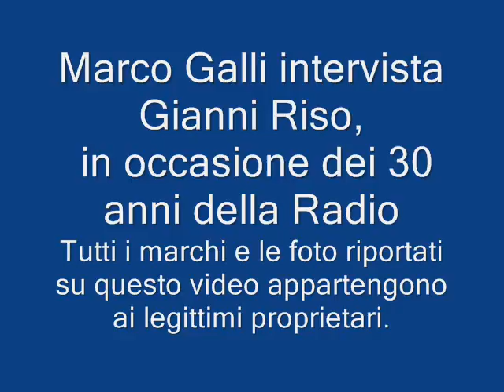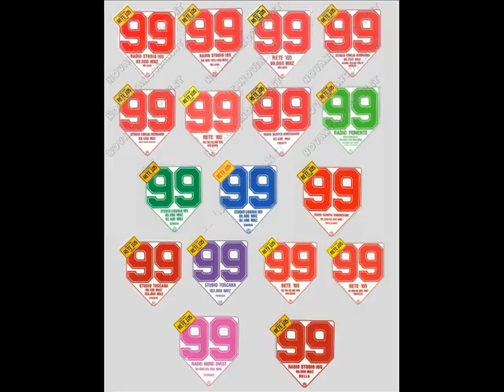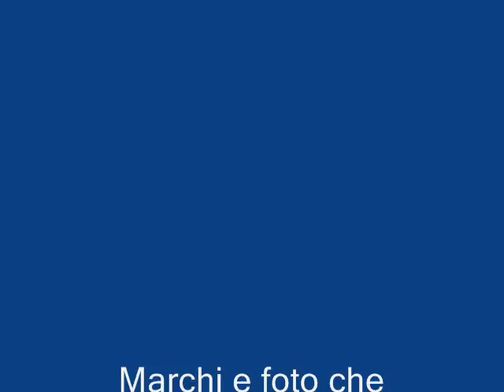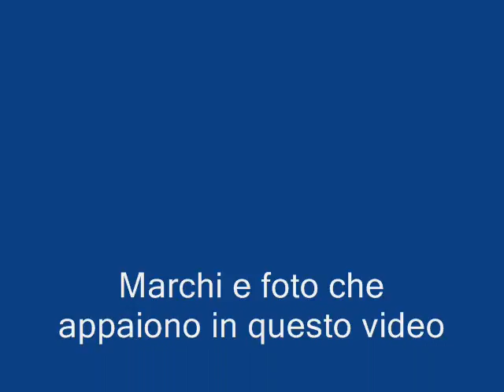Marco Galli Intervista Gianni Riso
In occasione dei 30 anni della radio Marco Galli intervista il grande Gianni Riso.